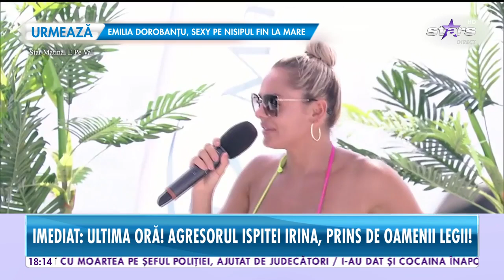Gheorghe Gheorghiu, nuntă la New York cu 1000 de invitaţi! | Star News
La aproape 70 de ani, Gheorghe Gheorghiu face nuntă la New York, cu atenţie, 1000 de invitaţi! Toate detaliile despre marele eveniment, dar şi despre femeia pe care o va duce în faţa altarului, le aflăm chiar de la îndrăgitul artist.